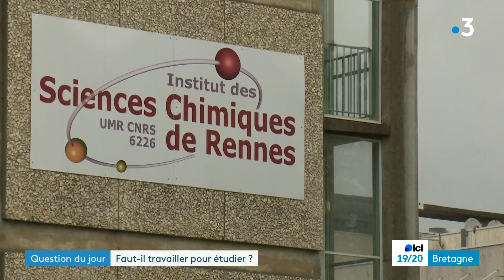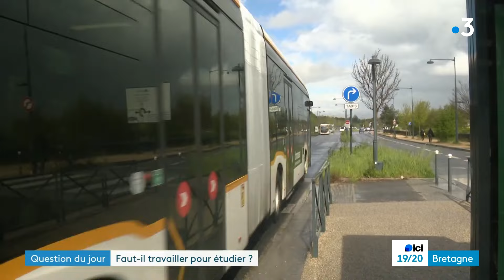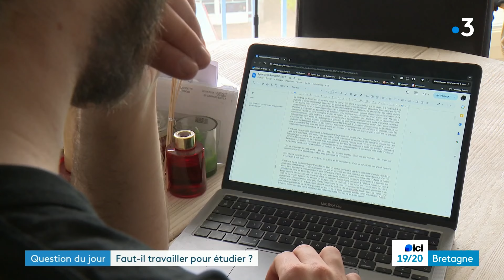Question du jour. Faut-il travailler pour étudier ?